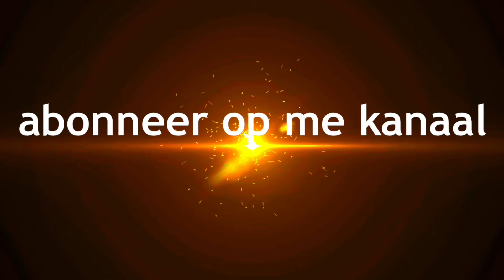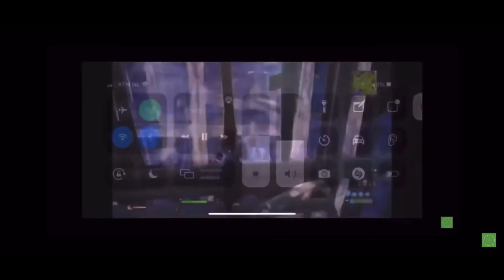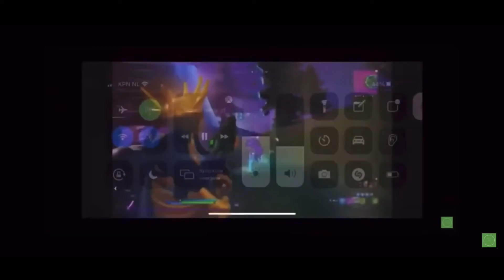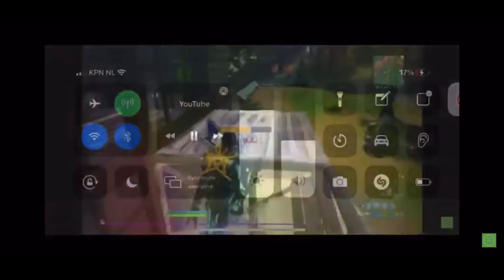me vader ze huis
Ik Ben Nadir
Ik Ben In 2008 21 April Geboren
Ik Maak Videos Over Dieren Dino’s Games
En Verhalen En Soms Monsters
Laat Weten Welke Video’s Ik Moet Maken

Me Favorite Dier Is Een Kat
Ik Hou Van Video’s Maken Gamen En Meer

Kanaal Beschrijving

Welkom op dit kanaal Ik maak game vidéos en praat vidéos en Ik heb twich me twich name is nadirjurjen2008
Ik ben nadir 13 jaar Ik ben 2008 geboren Ik ben 21 April jarig
Aboneer alemaal op me kanaal Ik will bekend worden op YouTube Ik will de 1000 abonnées halen
Ik Maak Fortnite Praat Video’s En Andere Video’s